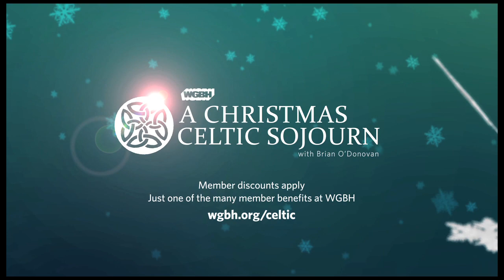A Christmas Celtic Sojourn presented by WGBH. Fionnuala O'Donovan sings In the Bleak Midwinter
WGBH presents A Christmas Celtic Sojourn.  Fionnuala O'Donovan sings this Christmas classic though not the usual air. Seamus Egan, the music director of this series of concerts arranged it with input from the great ensemble of Hanneke Cassel, Natalie Haas, Chris Stout, Caitriona McKay, Eamonn Murray, Sean Og Graham, Chico Huff, Amanda Cavanaugh, and of course Seamus himself.